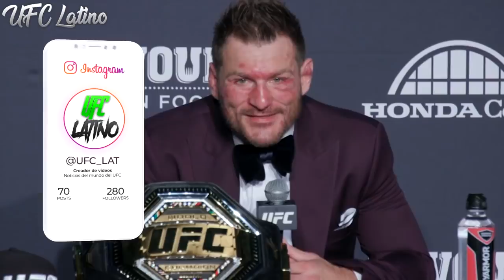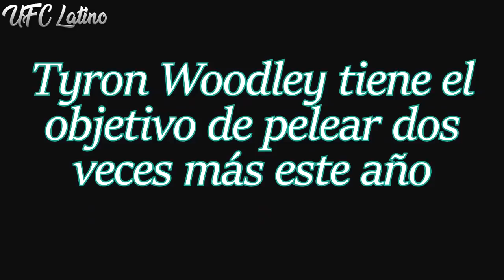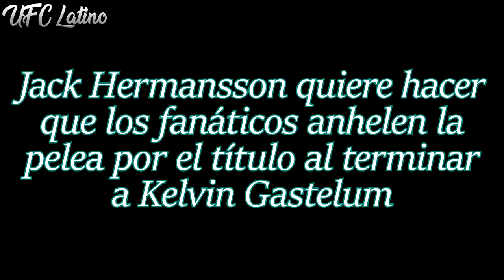Mike Perry PIDE la OPORTUNIDAD de ENFRENTAR Nate Diaz | Woodley PLANEA pelear 2 VECES MÁS este año